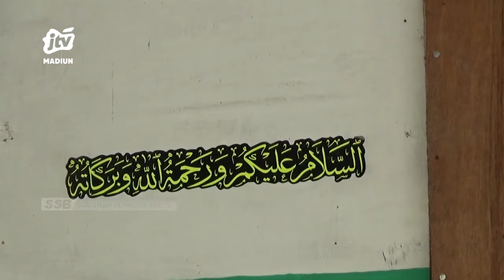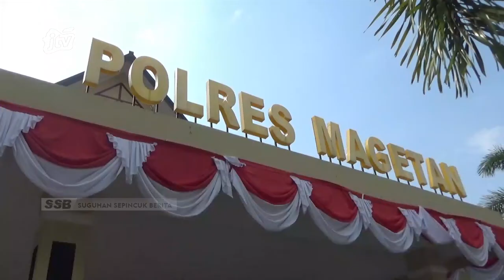MAGETAN - Terduga Teroris Jamaah Islamiyah Diamankan Di Magetan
Seorang pria terduga teroris diamankan densus 88 anti teror polri di magetan. Terduga a-r-y merupakan anggota jamaah islamiyah bidang hubungan internasional.
Office : jl. Sarimulya no 47 Rejomulyo, Kartoharjo, Kota Madiun